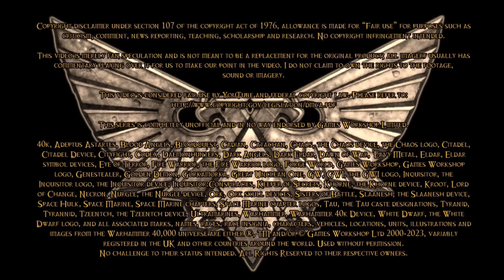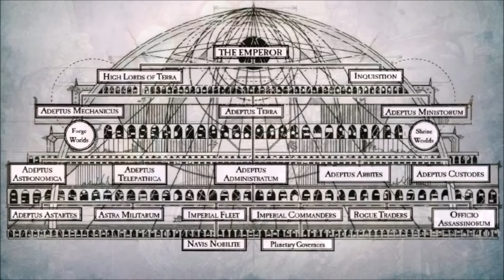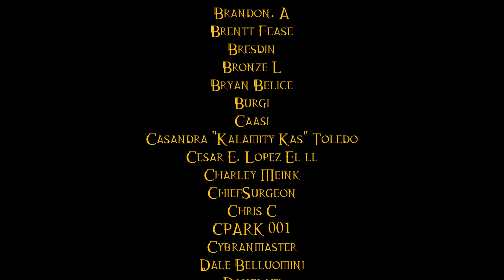40K Lore For Newcomers - Who Are... The High Lords Of Terra? - 40K Theories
In this edition of 40K Lore for Newcomers, we take a look at some of the most politically powerful individuals within the entire Imperium of Man; the twelve individuals known collectively as the High Lords of Terra.

Additional artwork by Stepyra, Uriak, Ivan Klimenko, Yana Vaseva and Fares Maese